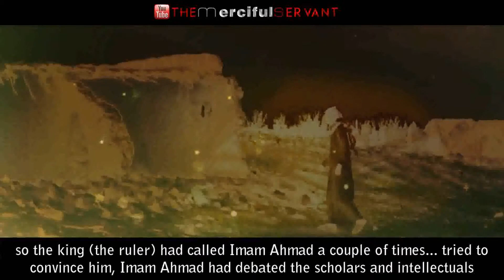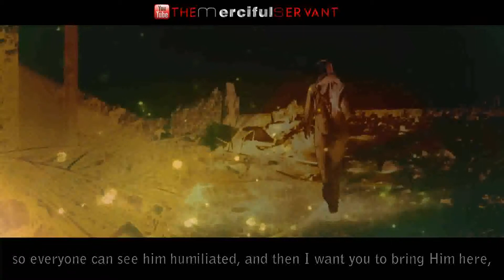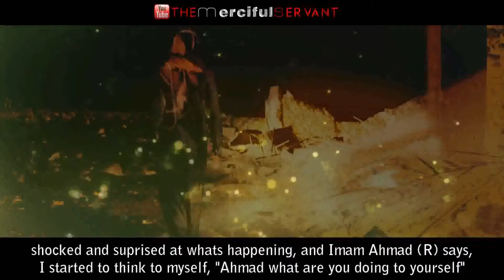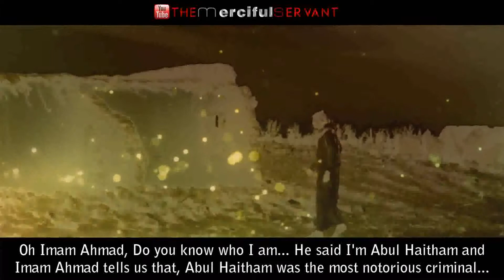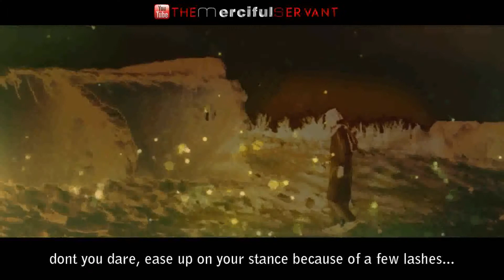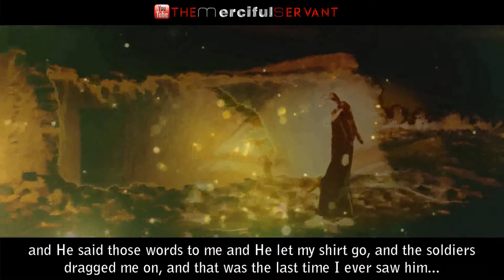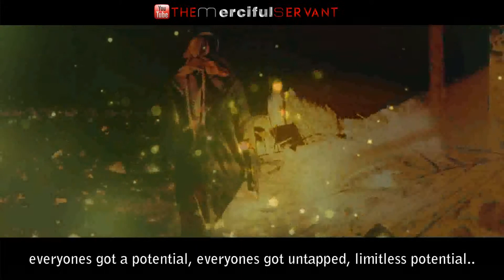Never Underestimate Anyone The Theif & Imam Ahmad ibn Hanbal ᴴᴰ